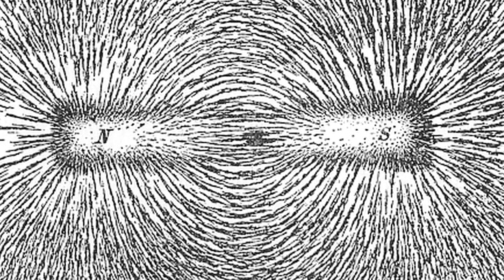Biology & Chemistry : What Mineral Is a Natural Magnet?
There is one mineral in particular that is naturally occurring and naturally magnetic, and this mineral is lodestone, or magnetite. Find out how the Vikings used lodestone for navigation with help from a science teacher and field biologist in this free video on minerals and magnetism.

Expert: Brian Erickson
Bio: Brian Erickson is a tutor in math and science, as well as a field biologist.